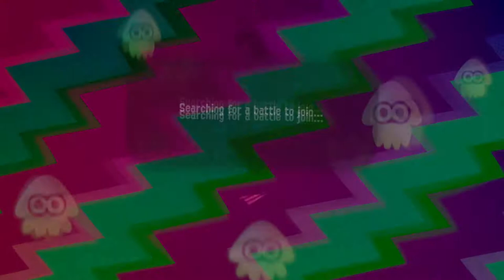Splatoon 2 - Splatfest Demo Episode 3: Icy Roundabout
The upcoming videos of Splatoon 2 were recorded on July 15th. As a result, the results have also been announced an hour after the Splatfest occurred. So, if you're worried about who won, chances are many people have already known now.

Join me as I tackle my own team countless times in honor of our Octarian waifu- or, Team Ice Cream, whichever you prefer.

Also, is it just me, or am I trying too hard on the ice cream puns?